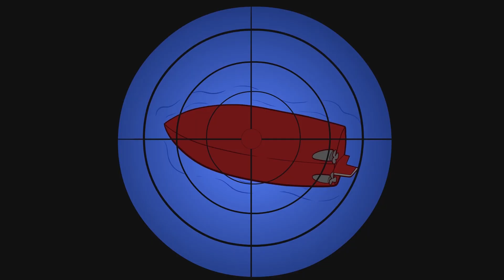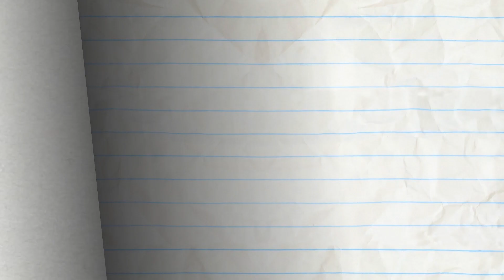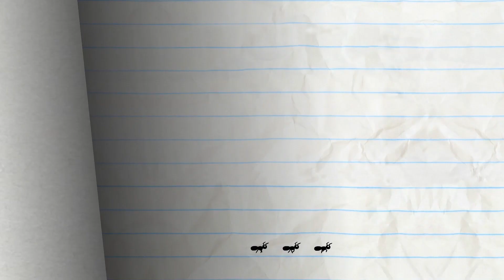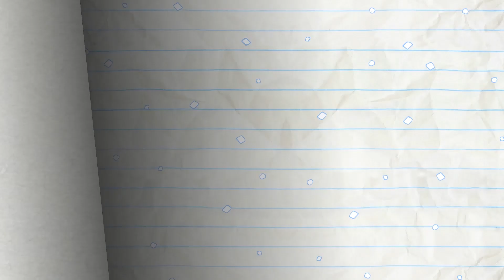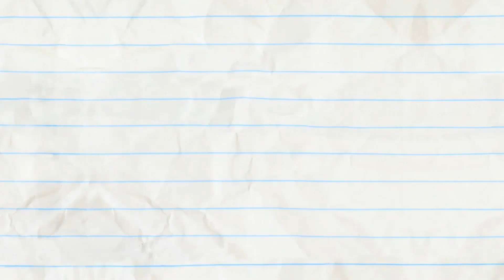Pencilmate PLAYS With His FOOD! | Animated Cartoons Characters | Animated Short Films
playlist?list=PL86speFaDnhaFjpgFDw9CTxSVgnusSdsg

1:33 - SHIP ON YOUR SHOULDER

3:38 - HOST BUSTERS

7:26 - TALENT SHOW OFF

10:24 - BRIDE AND GLOOM

12:10 - THE HOLE STORY

14:38 - ANT MISBEHAVIN’

16:03 - PARTLY CLOUDY WITH A CHANCE OF PAIN

18:38 - CRAVE FROM THE GRAVE

20:36 - WORDPLAY

CREDITS FOR HEADPHONES OVER HEELS

Additional Writers: Andrew Martin, Sonia Likhari & Jared Woods
Director - Francis Florencio, Christian Flannagan & Richard C. Tan
Storyboards - Dane Georges
Lead Animation - Christ Scicluna
Animation Revisions - Brycen Hassell
Backgrounds - David Pavon
Voice Characterization - Joe Porter & Bianca Micheletti